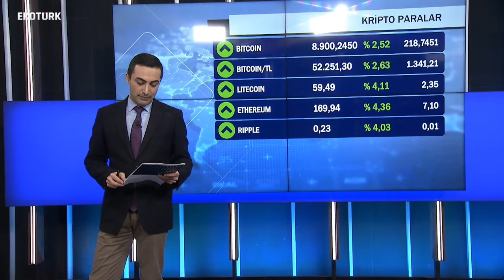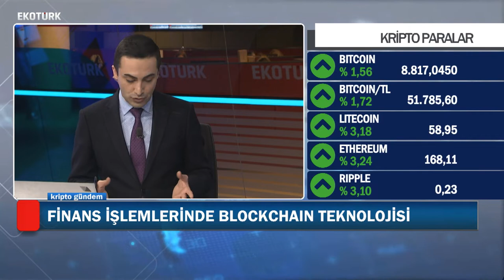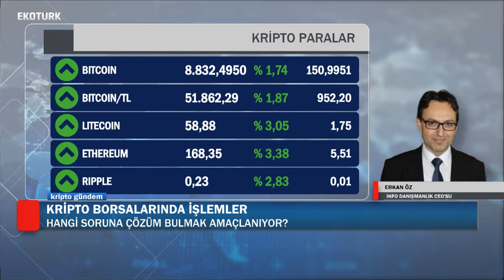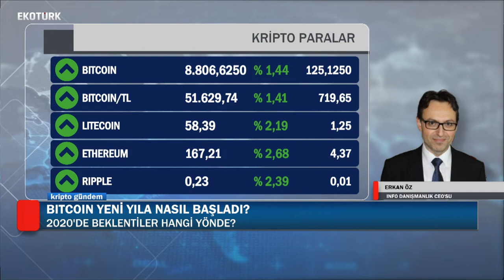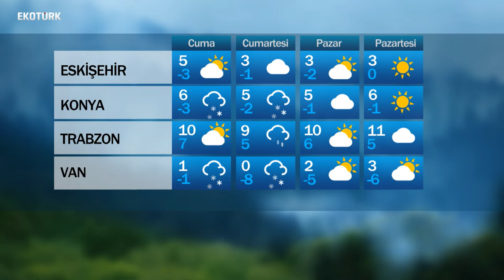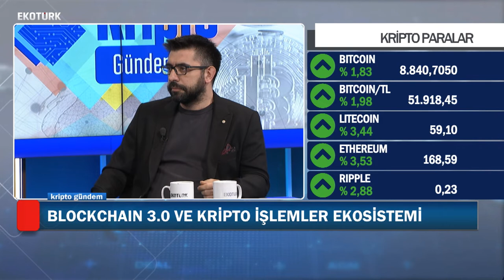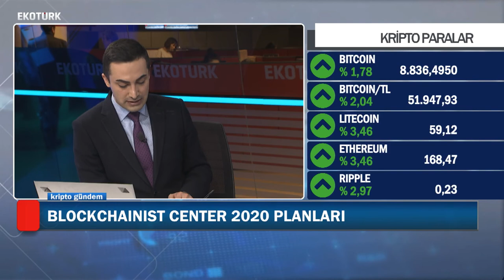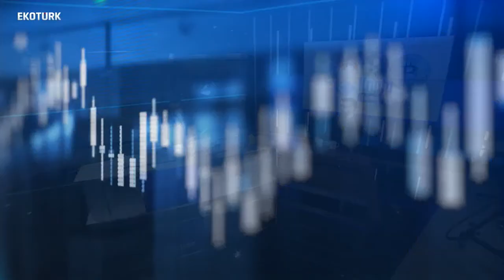Kripto Paralarda Son Durum | Bora Erdamar, Ayşegül Şensoy, Erkan Öz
Blockchainist Center Direktörü Dr. Bora Erdamar, XYZ Teknoloji İş Geliştirme ve Pazarlama Direktörü Ayşegül Şensoy, Info Danışmanlık CEO'su Erkan Öz; Murat Tufan'ın moderatörlüğünde Ekotürk'te Bitcoin piyasasını değerlendiriyor.